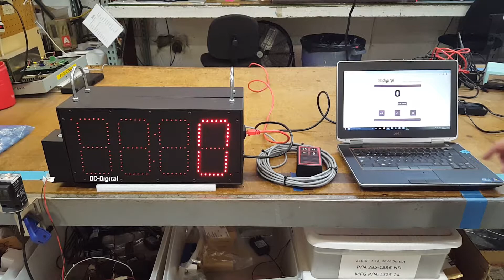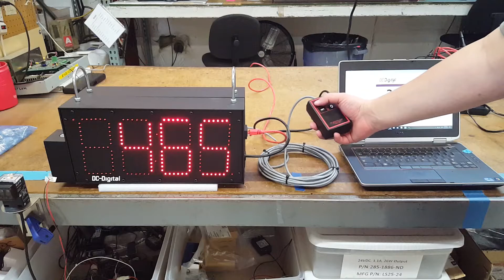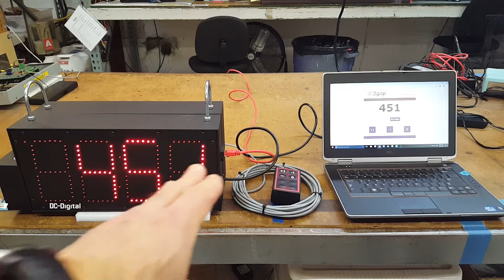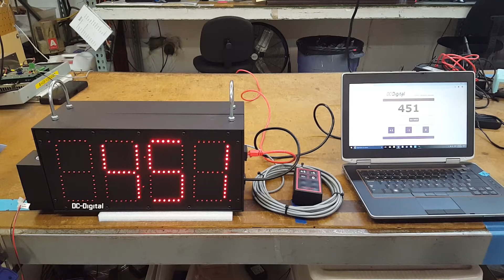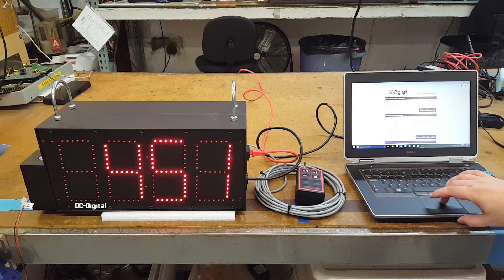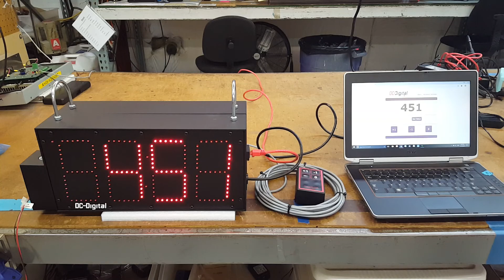DC-60C-N (Network and Local Push Button Controlled Digital Counter)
Network Web Page Controlled Counter with wired controller and decrement sensor. Control the counter through your network; Set the count, increment the count, decrement the count from the computer web page hosted on the counter. Also locally change the count with the handheld wired controller.